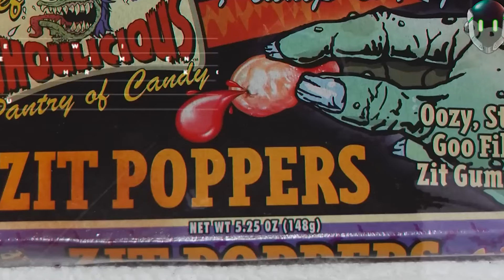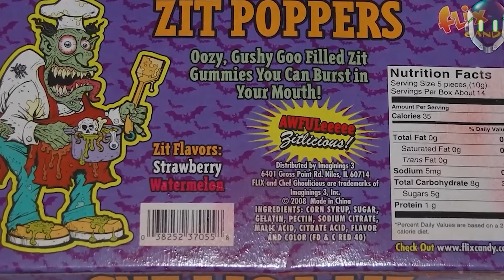Dulces de Halloween que NUNCA deberías comer